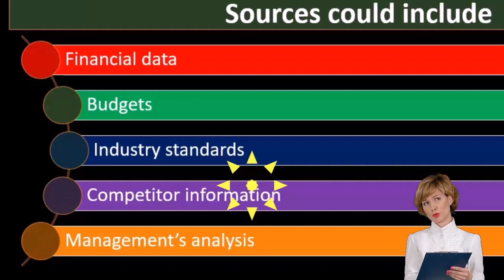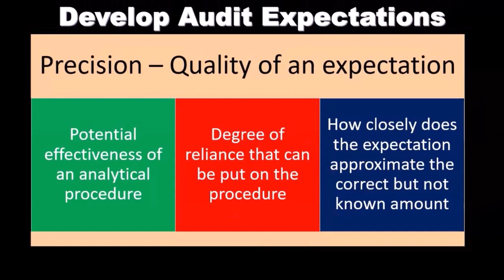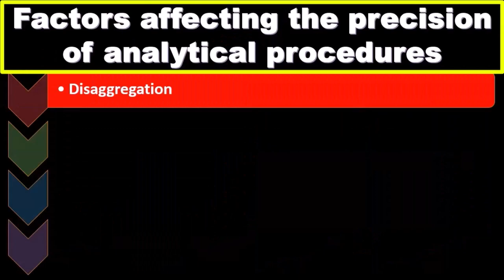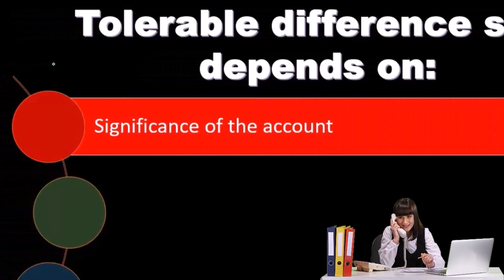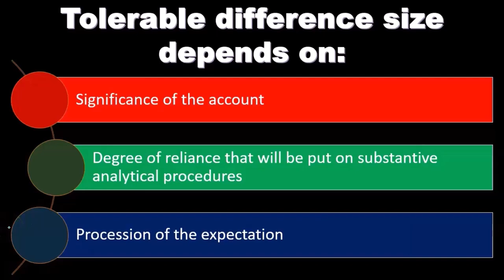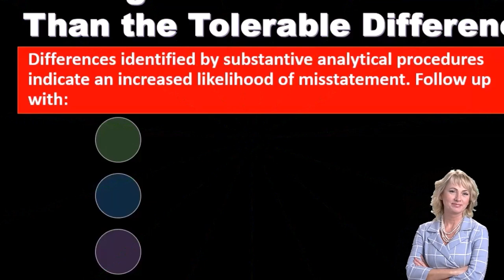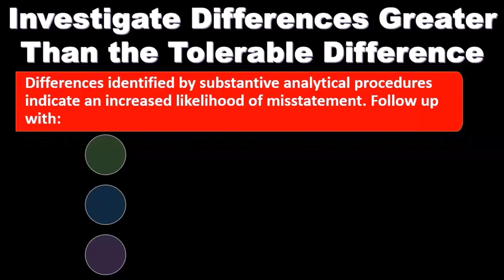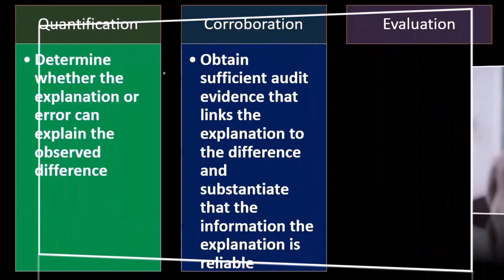Desarrollar expectativas de auditoría 5050 Auditoría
Desarrollar expectativas de auditoría
Auditoría